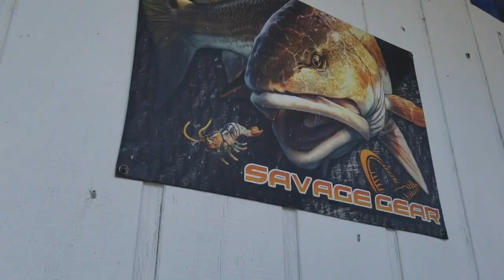H20 Madness on 420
Took time off Friday, April 20th to fish with some of my work buddies. They were all in with me filming the day and telling our story. Title is, "H20 Madness on 420". I hope you enjoy it!